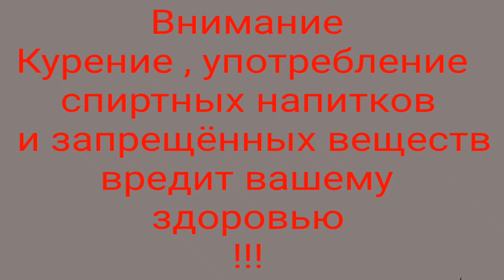18+ меня жёстко тр*хают огромным чл*ном !!!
фильм ,, дискотечные сучки  :  Anna, les nuits chaudes ,, (2012)

Производство: Марк Дорсель